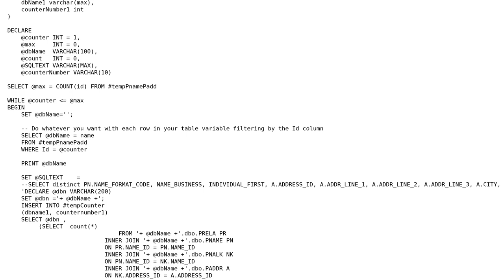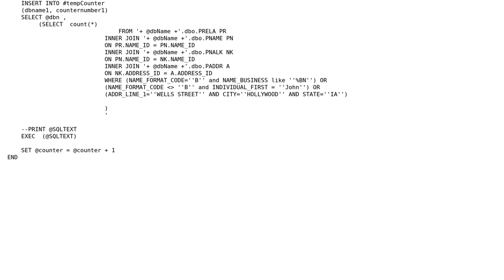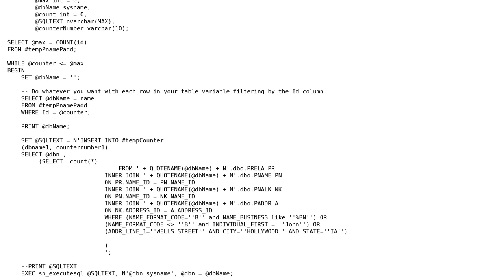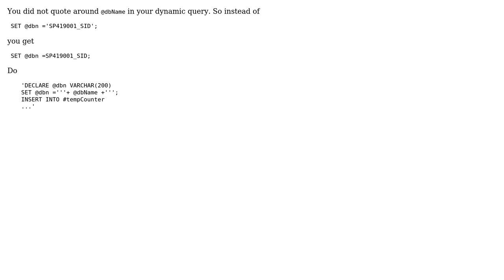How to insert varchar variable in dynamic sql query? (2 Solutions!!)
How to insert varchar variable in dynamic sql query?

With thanks & praise to God, and with thanks to the many people who have made this project possible! | Content (except music & images) licensed under CC BY-SA | Music | Images & others | With thanks to user Olivier Depriester user LogicalDesk user Larnu and the Stack Exchange Network Trademarks are property of their respective owners. You are responsible for your own actions.